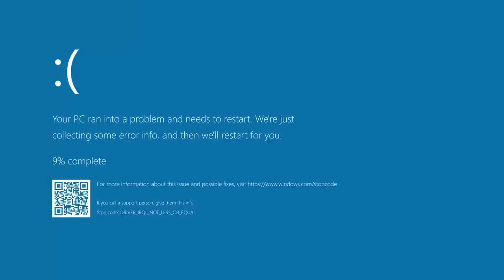PANO MAG TANK CHOU TULAD NI YAWI? TANK CHOUTORIAL GAMEPLAY